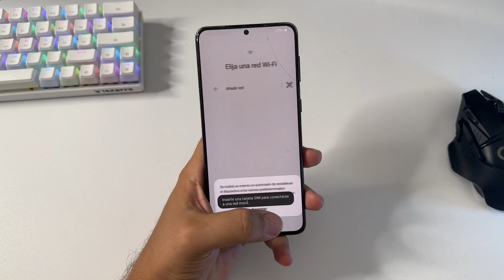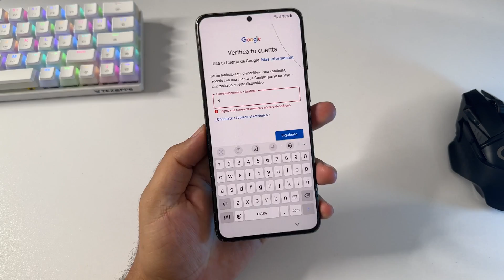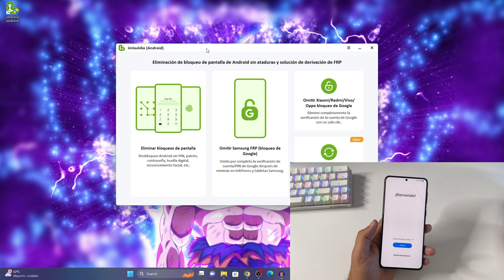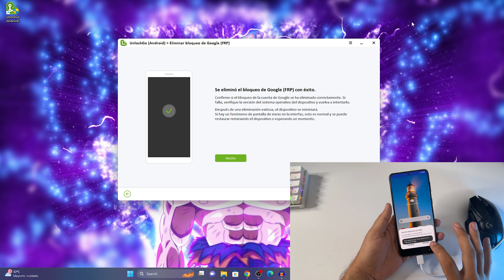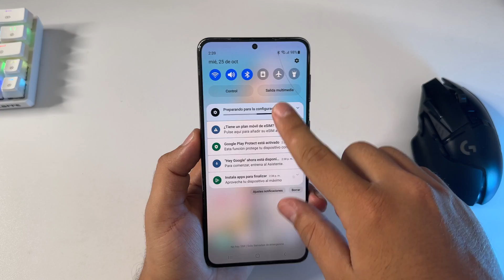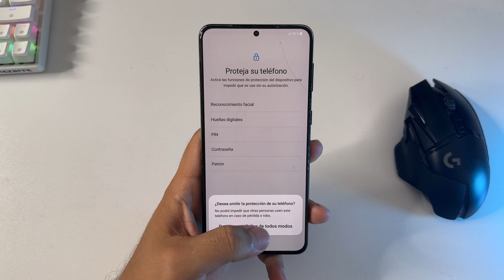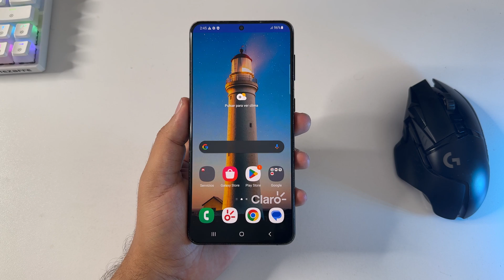eliminar cuenta de Google en Samsung 2024 FRP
👈Quita el bloqueo FRP de tu Samsung fácil y rápido con esta herramienta 🔥

🛒Enlaces whatsapp para compras:
aun no disponible